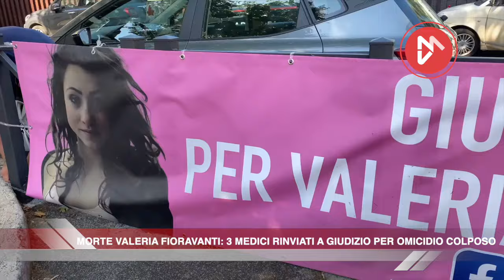Morte Valeria Fioravanti: 3 medici rinviati a giudizio per omicidio colposo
Il gup di Roma ha rinviato a giudizio tre medici accusati di omicidio colposo per la morte di Valeria Fioravanti, la 27enne deceduta per meningite nel gennaio del 2023 dopo essere stata visitata in diversi ospedali e strutture sanitarie della capitale. Il processo è stato fissato al 16 settembre del 2025.